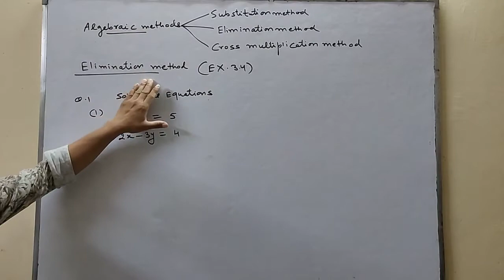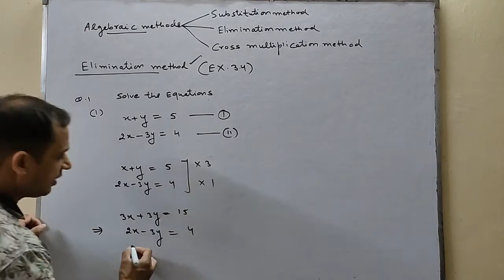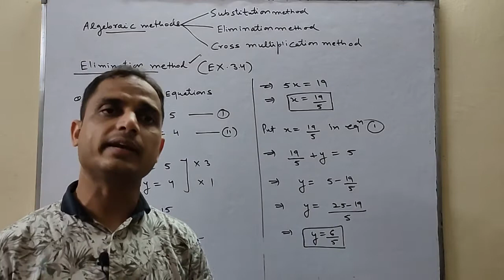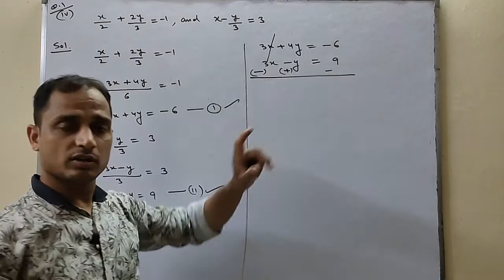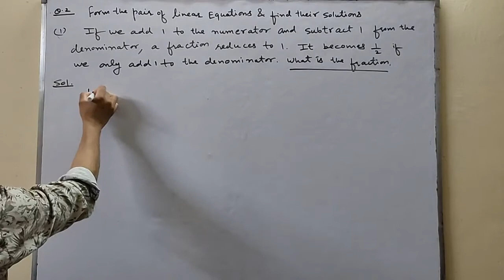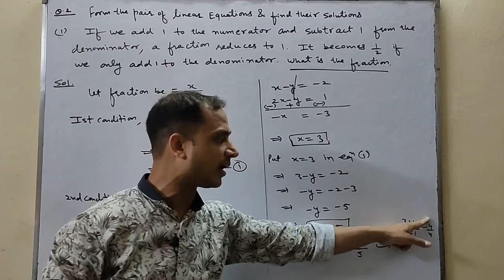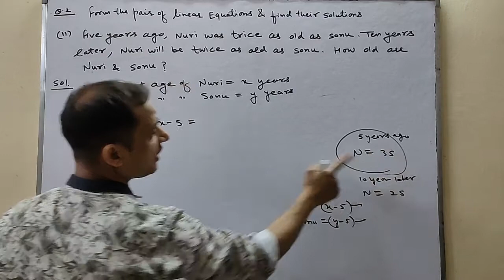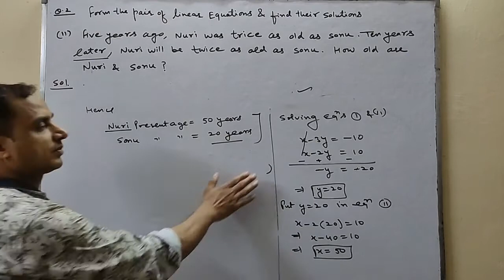Elimination Method | A Pair of linear Equations in Two variables CLASS 10 Ncert Solution Ex 3.4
A PAIR OF LINEAR EQUATIONS IN TWO VARIABLES CLASS 10, NCERT SOLUTIONS EXERCISE 3.4 PART-1